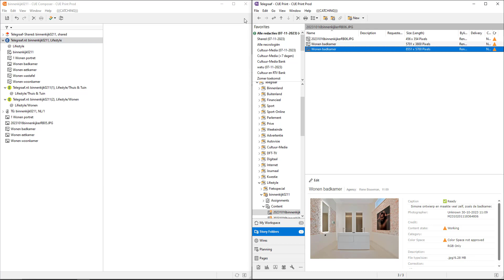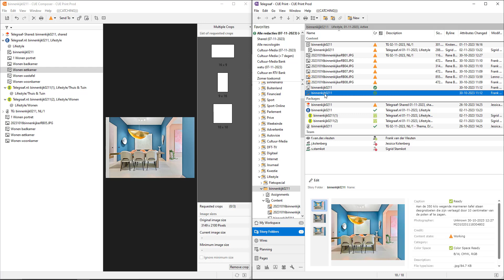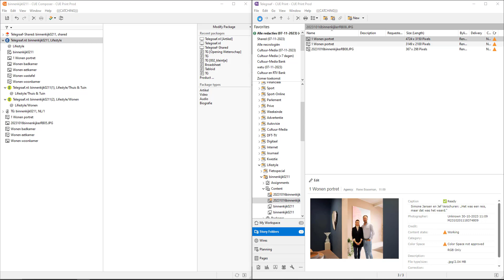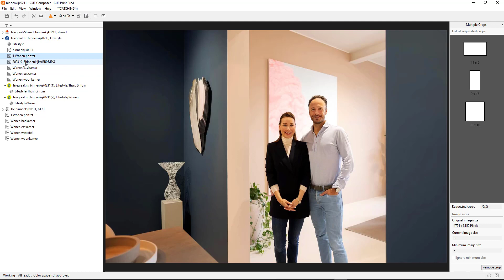hoge resolutie fotos